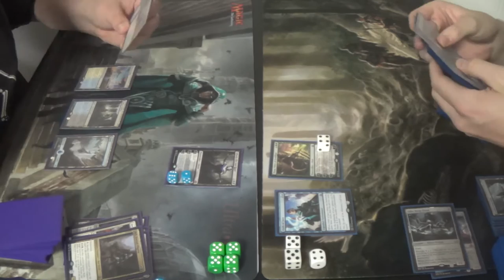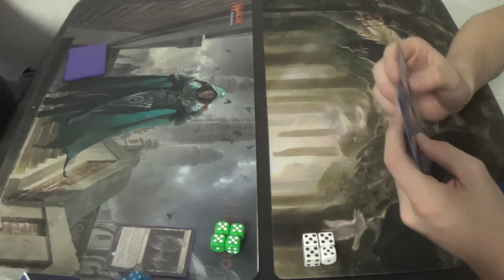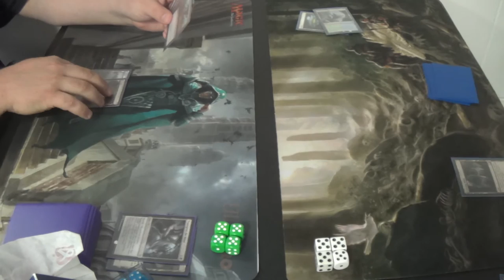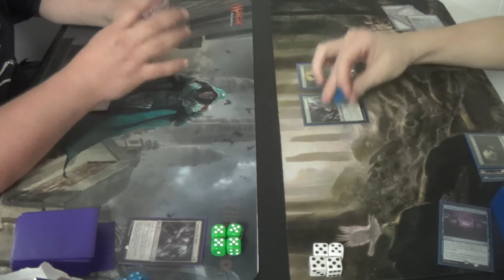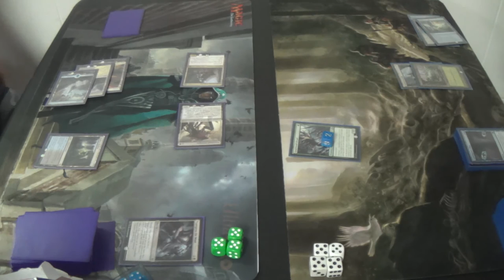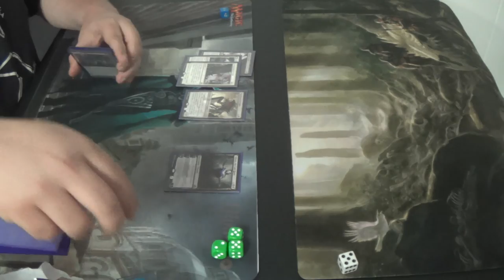Standard Magic (DTK-EMN) — Orzhov Midrange vs. Sultai Emerge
Since my opponent was not keen on being YouTube famous, I had to find others to let on camera instead. It's a shame, really, because that means that you missed seeing me use an opposing Triskaidekaphobia to finish the first game. The funny thing is, though, that since Bane of Bala Ged was my attacking creature, had he realized this, then he could have saved himself by exiling Triskaidekaphobia with Bane's attack trigger. At least he probably won't make that mistake ever again thanks to the experience.

Thanks to our patrons:
Benedetto Diab
Chad
Vladictus